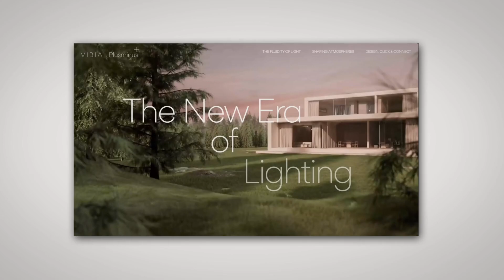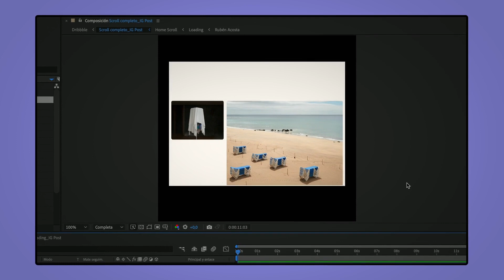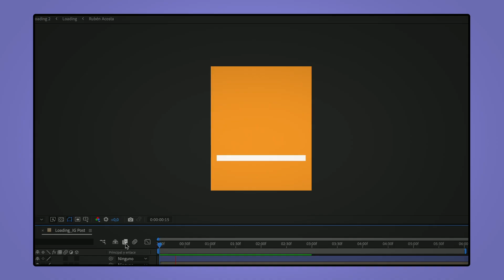Diseño de Páginas Web interactivas con Figma - Curso de Eva Sánchez Clemente | Domestika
Aprende a crear webs interactivas, memorables y fáciles de programar, siempre teniendo en cuenta el comportamiento del usuario

Según la diseñadora UX/UI Eva Sánchez, para crear una página web desde cero es fundamental tener en cuenta dos factores: cómo es el proyecto del cliente y cuál es el comportamiento del usuario. A partir de ahí, tus intereses, estímulos y cultura entran en juego para definir cada uno de los detalles visuales.

En este curso online aprenderás a comprender el brief para después ir un paso más allá aportando tu propia visión a cada proyecto. A lo largo de las unidades, verás cómo usar las tipografías, imágenes y composiciones para crear propuestas web intuitivas que enriquezcan la experiencia y la interacción.